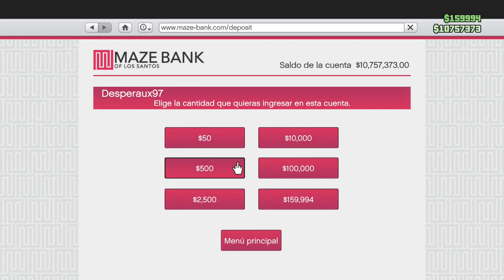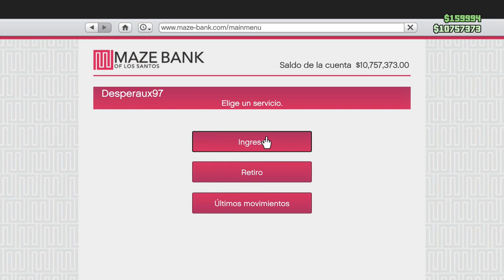Ubicaciones TODOS los decorados de SOLOMON (Traje ALIEN) GTA ONLINE: Los Santos Summer Special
¡Recuerda que tu like y comentario ayudan muchísimo al canal!

GTAinvaders es un canal dedicado a la saga GTA y todos los videojuegos desarrollados por Rockstar Games. Hoy veremos todas las ubicaciones de los decorados de pelicula de solomon para GTA Online con lo que podremos desbloquear el exclusivo traje de alien para GTA V. Contenido añadido en el nuevo DLC GTA ONLINE: LOS SANTOS SUMMER SPECIAL

¿La manera más fácil de jugar conmigo?